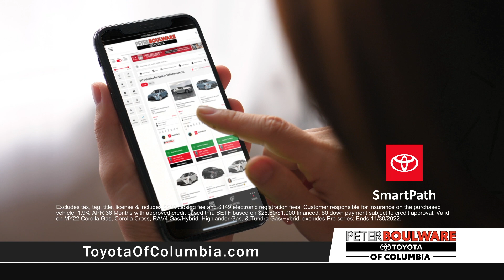Peter Boulware Toyota of Columbia | Storewide Super Sale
New Toyotas, Certified Toyotas, and used cars! Super Sale Savings are storewide at the all-new Peter Boulware Toyota of Columbia.

You can do it all online today or visit Peter Boulware Toyota of Columbia in West Columbia! Peter Boulware Toyota of Columbia is a short trip from West Columbia, Irmo, Orangeburg, and Lexington cities. Come visit our Toyota dealership!

Driving Directions:
Peter Boulware Toyota of Columbia
2136 Sunset Blvd (Hwy 378)
West Columbia, SC 29169